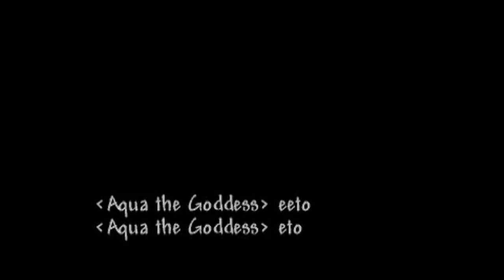WAND OF SPARKING JEST OP?!?! | Cienszka Terraria #2